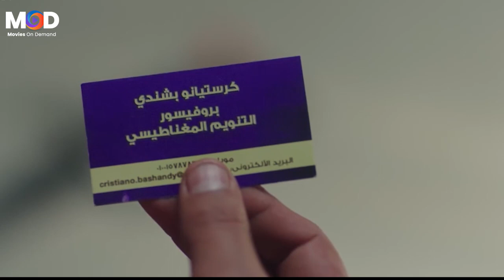"ده هيطير ده ولا ايه" هتموت من الضحك مع محمد ثروت لما قابل البروفيسور بيومي فؤاد🤣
تدور أحداث الفيلم حول (حمادة هلال) النصاب المحترف، الذي يقع في حب فتاة قوية الشخصية كانت تعمل هي الأخرى مع إحدى العصابات المشهورة بالنصب، فما الذي سيحدث؟
ﺇﺧﺮاﺝ: أكرم فاروق (مخرج)
طاقم العمل: حمادة هلال  أحمد فتحي  يسرا اللوزي  محمد ثروت  سامية الطرابلسي  ضياء الميرغني